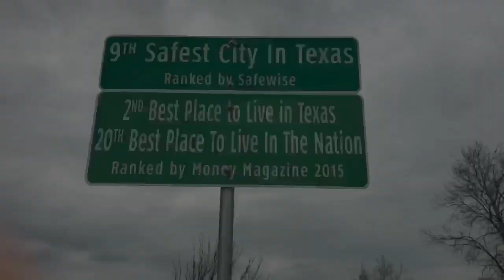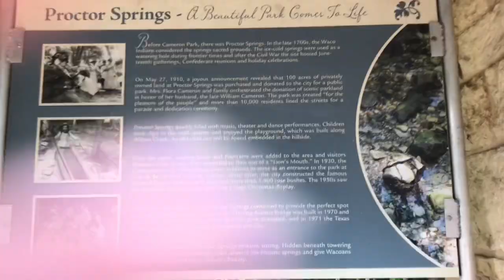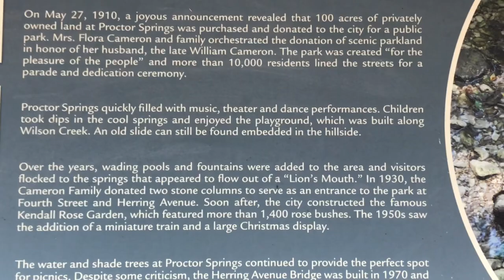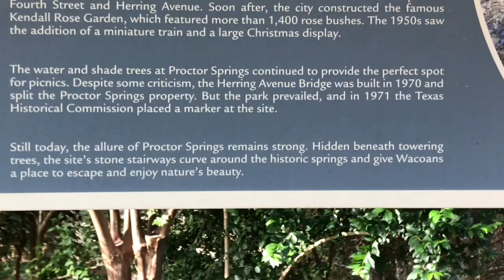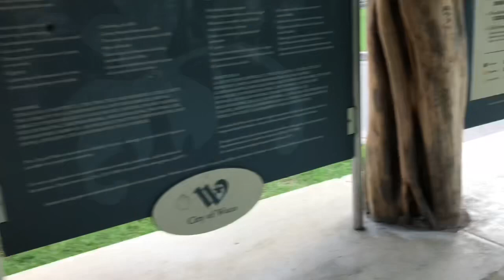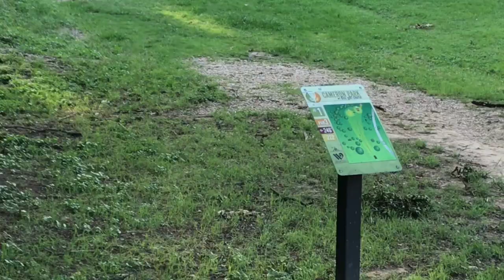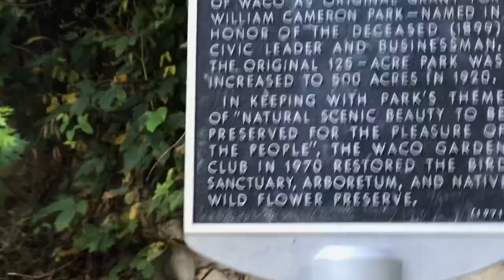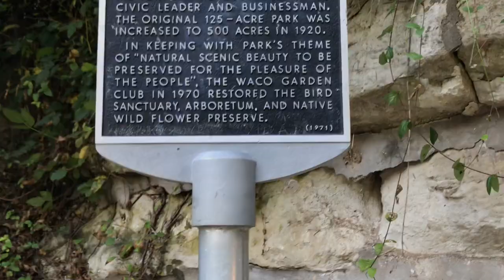GREAT WALKS WITH ME: PROCTOR SPRINGS IN CAMERON PARK OF WACO, TX